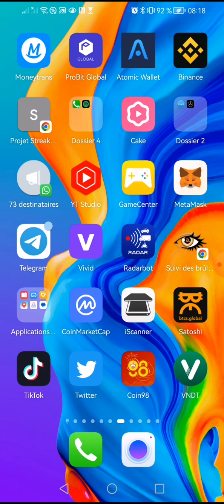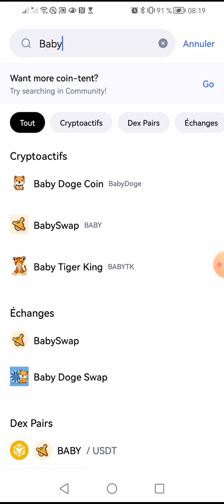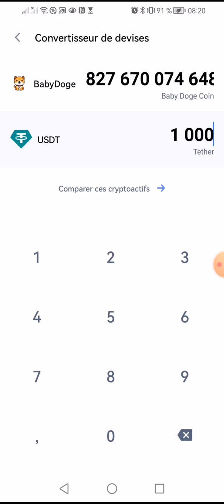[babydoge] a déjà brûlé plus de 200 million de dollars, plus 1700000 de followers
Streakk (STKK) est une crypto-monnaie lancée en juin 2022 et fonctionnant sur la plateforme BNB Smart Chain (BEP20). Streakk a une offre actuelle de 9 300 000 en circulation...
�� Quel algorithme utiliser dans streakk ?
 Streakk fonctionne sur un algorithme de consensus propriétaire qui utilise la preuve d'enjeu (POS) et le protocole de temps simple (STP). POS exige que les validateurs mettent en jeu

�� Pourquoi Streakk est l'avenir de du bloc Chain ?

Streakk INC est l'infrastructure de nœuds la plus avancée au monde qui comprend l'intégration de nœuds réputés et de confiance dans un seul portefeuille où la crypto est automatiquement déléguée au validateur fournissant les meilleures récompenses. L'Integrated Node Cluster (INC) prend en charge plus de 20 blockchains et garantit des récompenses plus élevées.

le travail a faire  ici est d'acheté des  NODE avec la crypto USDT et après l'achat de votre node vous bénéficier d'un revenue passif et stable de 2%  pas semaine et vous être payer tous les jours plus  des tokens STKK
sur la valeur de NODE votre acheter
les NODE s'achet a partir de 100$  USDT
se qui est intéressent ici est que l'entreprise a sa propre crypto monnaie du nom de STKK qui est listée sur coinmarketcap
crypto.com le prix actuel de leur crypto est de 200$ ( le *Lien d'inscription pour STREAKK*

0x41fe2441c9eeab2158e29185d128ebab82aa8198